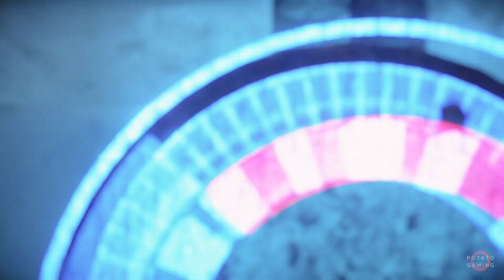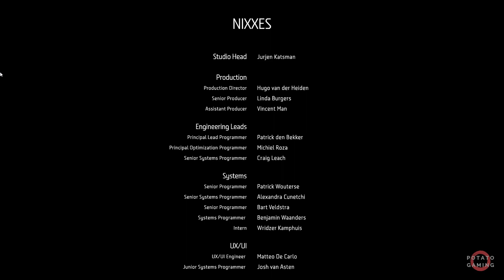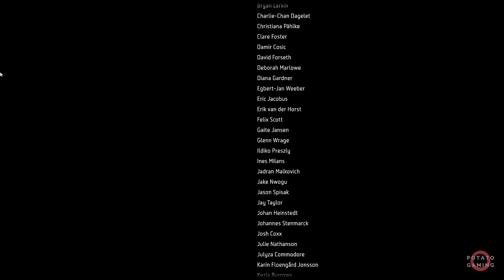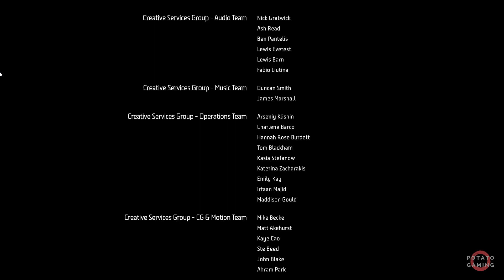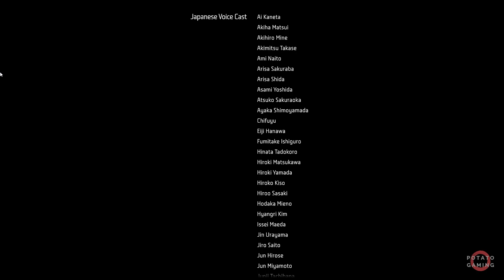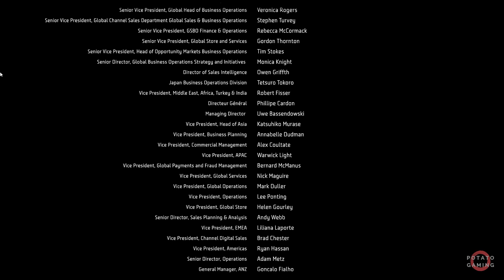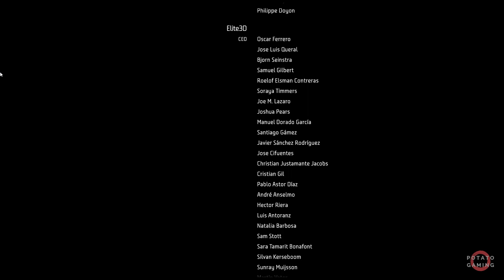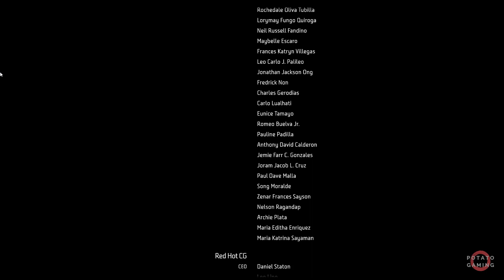HORIZON FORBIDDEN WEST - Gameplay Playthrough Walkthrough No Commentary | Part 4 (END)